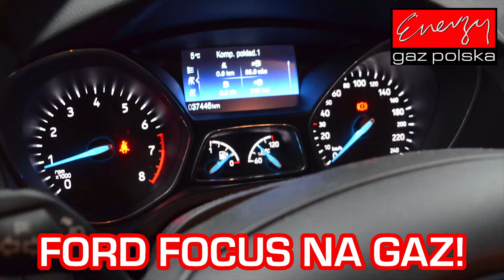Montaż LPG Ford Focus 1.6 125KM 2017r w Energy Gaz Polska na auto gaz LPG BRC SQ 32 OBD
Ford Focus 1.6 125KM już z instalacją LPG w Energy Gaz Polska! Ford Mondeo na gaz to doskonałe rozwiązanie! Dzięki LPG Ford Focus na gaz oszczędzi aż 200 zł na każdym 1000 km! Parametry profesjonalnego montażu LPG w Energy Gaz Polska:

Marka i model: Ford Focus
Rok produkcji: 2017 rok
Silnik: 1.6 125KM
Instalacja LPG: BRC SQ 32
Spalanie PB: 8 litrów
Spalanie LPG: 9 litrów LPG
Oszczędność dzięki LPG: 200 zł/1000 km
Cena instalacji gazowej LPG: 2900 zł
Zwrot kosztów LPG po przejechaniu: 14500 km

Ford Focus z LPG test przeszło znakomicie! A dzięki LPG będzie teraz bardzo oszczędnym autem! Instalacja BRC SQ 32 OBD kosztuje jedynie 2900 zł i dzięki LPG wystarczy tylko 14500 km aby zwróciła się w 100% inwestycja na montaż poniesiona. Od dziś Właściciel Forda  na stacjach będzie zostawiał o połowę mniej pieniędzy! :) Średnie spalanie benzyny - 8 litrów, a LPG tylko 9 litrów LPG co przyniesie Właścicielowi 200 zł oszczędności na każde przejechane 1000 km! Zbiornik 49 litrowy zapewni zasięg auta na LPG - około 430 km!

Pytacie Państwo co zamontować do Forda? Odpowiadamy: Najlepsze, markowe, dedykowane instalacje LPG! Ekspert LPG precyzyjnie dobierze instalacje gazową do marki Ford!

Ford na gaz to niesamowite oszczędności - wykorzystaj je na przyjemności! Gaz do Forda zamontowany profesjonalnie i ze sztuką montażu w Energy Gaz Polska to czysty zysk i brak kłopotu z LPG po montażu. Drodzy Państwo pamiętajcie montując autogaz do Forda  wybierajcie LPG dedykowane do wymogów danego silnika w Państwa samochodzie! Instalacje gazowe proponowane przez naszą Firmę charakteryzuje niezawodność działania, pewności pracy na LPG.

Jeżeli w dalszym ciągu nie wiesz jakie LPG wybrać do Forda  i zastanawiasz się jaki gaz zamontować do Twojego Forda, skontaktuj się z naszym Ekspertem LPG telefonicznie – z przyjemnością doradzimy i odpowiemy na wszystkie pytania z dziedziny LPG pod numerem 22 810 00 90!

Ford TEST LPG przeszedł fantastycznie! Na gazie Ford w niczym nie ustępuje jednostce napędzanej ON czy BP. Nasi specjaliści przed oddaniem samochodu Klientowi po montażu LPG zawsze sprawdzają jego możliwości i porównują wartości jezdne na obu paliwach aby mieć pewność, że usługa montażu LPG jest na najwyższym poziomie!!!

Szanowni Państwo! Z prawdziwą przyjemnością informujemy, że oferujemy instalacji LPG do takich modeli Ford  jak: B-Max, C-Max, Cougar, Courier, Edge, Escape, Escort, Explorer,
F150, F250, F350, Fiesta, Focus, Fusion, Galaxy, Kuga, Maverick, Mondeo,
Mustang, Probe, Puma, Ranger, Scorpio, Sierra, S-Max, Taurus, Transit